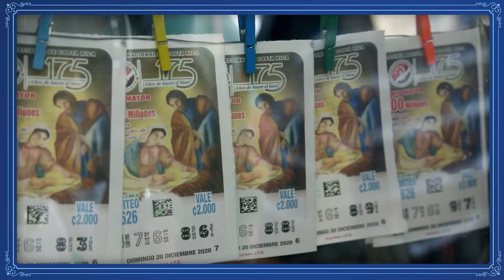CRCICLISMO TV Jueves 9 Septiembre 2021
Desde El Salvador con toda la información del Centroamericano de Ruta, donde Costa Rica logró 11 medallas y se consagró como el mejor del área.